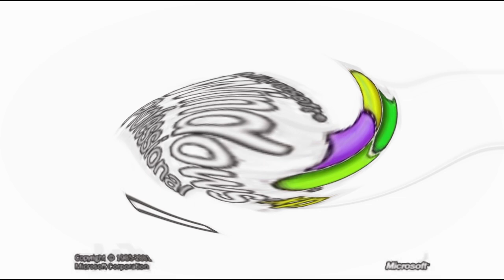Windows Xp Effects in G Major 48